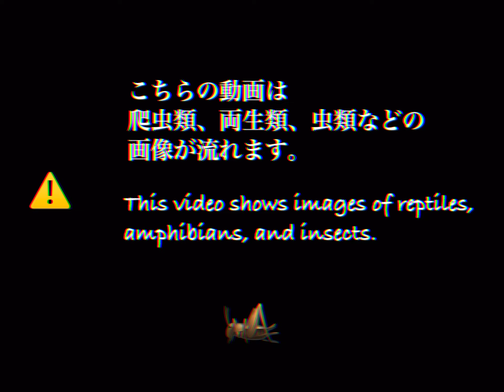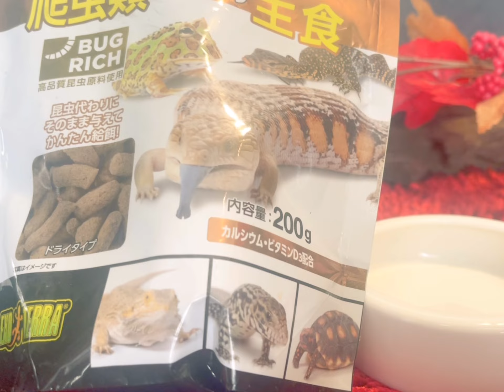Frogs' Autumn Dinner party🐸🍁カエル達の秋のお食事会が可愛いすぎました❤️frog